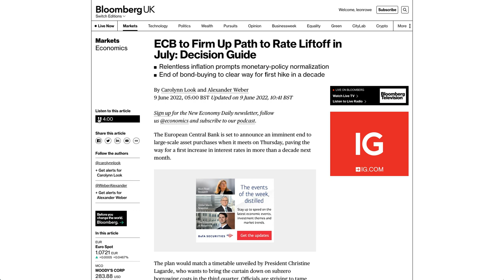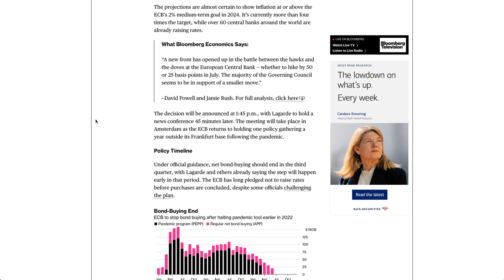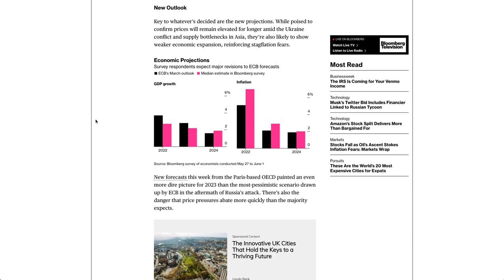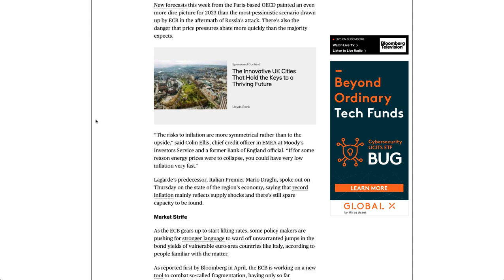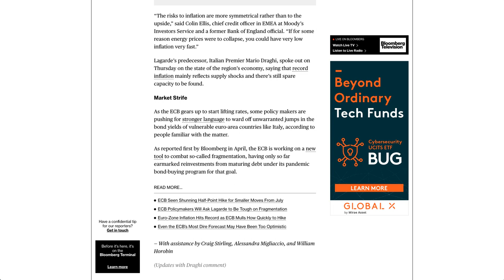ECB to Firm Up Path to Rate Liftoff in July - Decision Guide